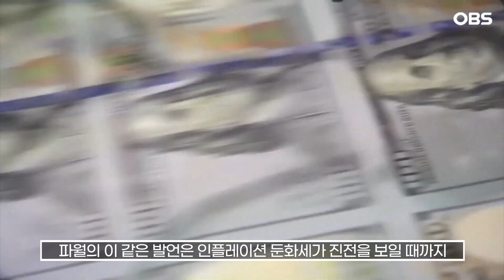[자막뉴스] 멀어지는 금리 인하…파월 무슨 말 했길래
미 중앙은행인 연방준비제도의 제롬 파월 의장은 현지시간 16일 인플레이션이 2%로 낮아진다는 더 큰 확신에 이르기까지 기존 기대보다 더 오랜 기간이 걸릴 것 같다고 밝혔습니다.

미국 경제가 견조한 성장세를 지속하는 가운데 최근 3달간 물가 지표마저 예상을 크게 웃돌면서 파월 의장도 통화긴축 선호하는 매파적으로 기존 정책 입장을 선회한 것으로 풀이됩니다.

파월 의장은 미 워싱턴DC에서 열린 캐나다 경제 관련 워싱턴 포럼 행사에서 "최근 경제 지표는 확실히 더 큰 확신을 주지 못하고 있다"며 "오히려 그런 확신에 이르기까지 기대보다 더 오랜 기간이 걸릴 것 같다"라고 말했습니다.

파월은 "최근 지표는 견조한 성장과 지속적으로 강한 노동시장을 보여준다"면서도 "동시에 올해 현재까지 2% 물가 목표로 복귀하는 데 추가적인 진전의 부족을 보여준다"라고 평가했습니다.

파월의 이 같은 발언은 인플레이션 둔화세가 진전을 보일 때까지 현 5.25∼5.50%인 기준금리 수준을 그대로 유지하겠다는 의지를 표명한 것으로 풀이됩니다.

앞서 연준 위원들은 인플레이션 둔화세 진전을 전제로 연내 3회 금리 인하 방침을 시사해왔습니다.